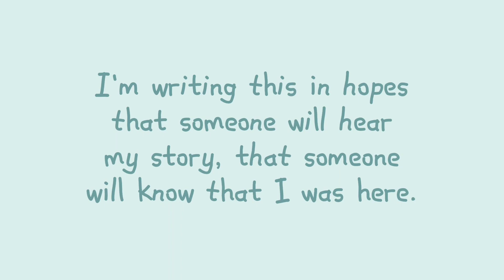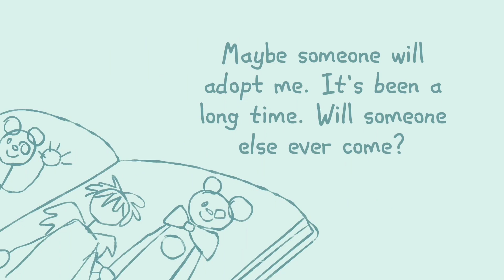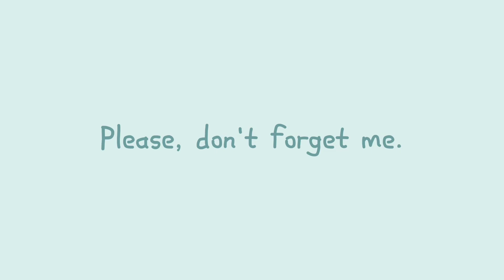Memories - QSMP Animatic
- Subtitles in Portuguese, Spanish and French disponibles.

Obrigada pela a ajuda nas legendas!

- Legendas em Espanhol:
geysolitauwu (twitter)

- Legendas em Francês-
@KigurumiPanda - kigurumipanda2 (twitter)